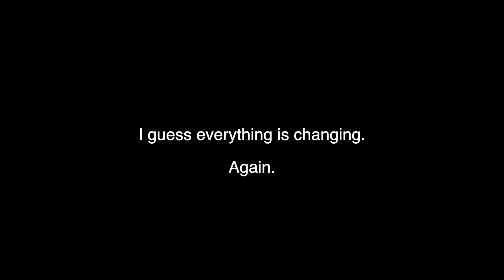Time to reveal a BIG SECRET! Is she ready to be a big sister??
It's been a long time since we updated everyone, and we have some BIG news to share!